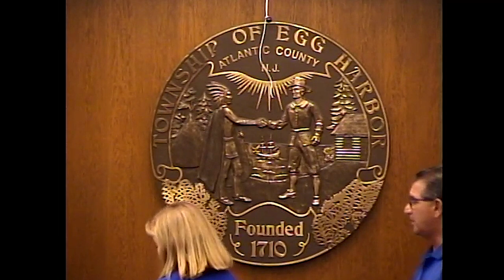Township Committee Meeting 8/16/2023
Public Meeting of the Egg Harbor Township Committee 8/16/2023